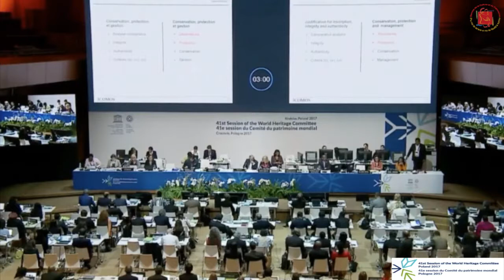UNESCO CRACOVIE PAYSAGE CULTUREL TAPUTAPUĀTEA JUILLET 2017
Inscription de la candidature du Paysage culturel Taputapuātea lors de la 41e session du Comité du patrimoine mondial de l'Unesco, en Pologne le 12 juillet 2017